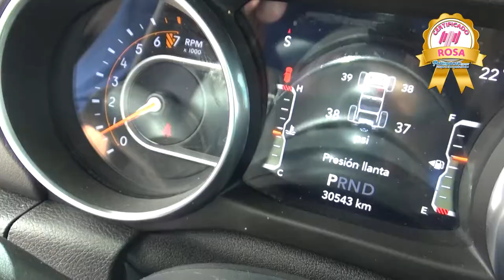Jeep / Wrangler / 2018 - JW109257